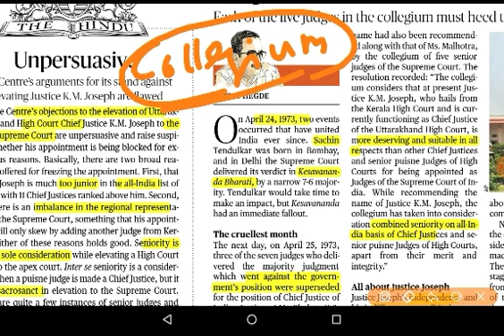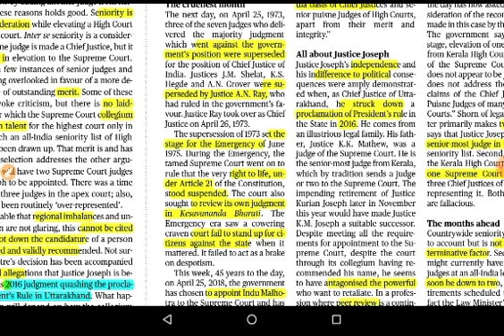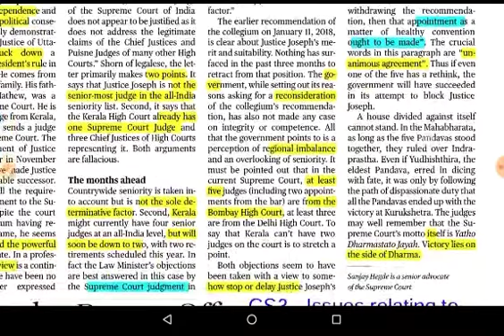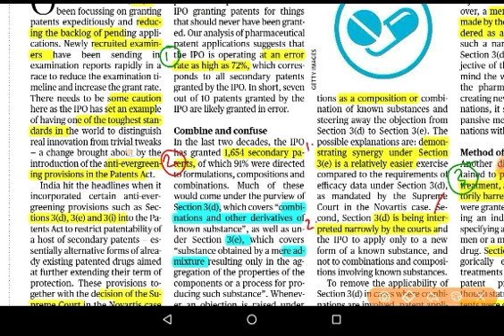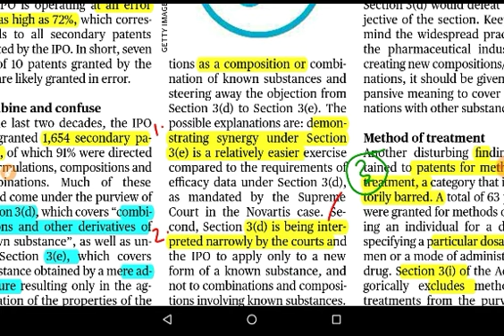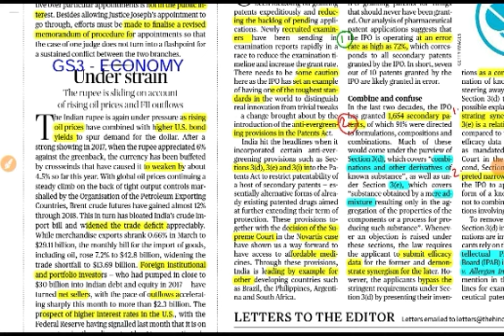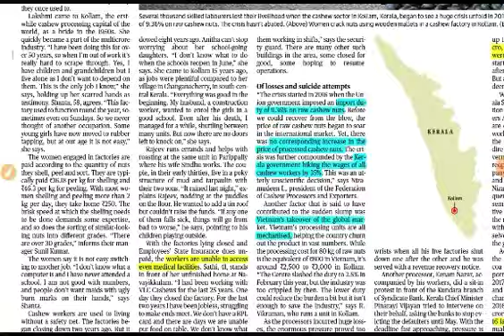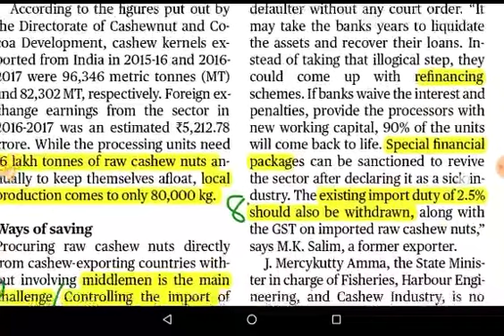April 28th THE HINDU EDITORIALS analysis in TAMIL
For updates and discussion join our telegram group 1.collegium vs njac, appointment of judges, 2. Intellectual property rights 3. Rising oil price and Indian economy 4. Cashew industry-problems